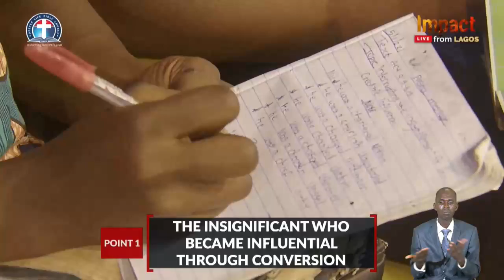IMPACT05012022LAGInterrupting The Insignificant For An Incredible Influence Low